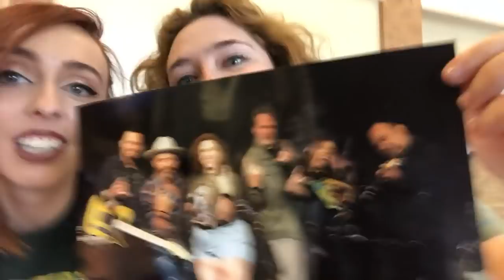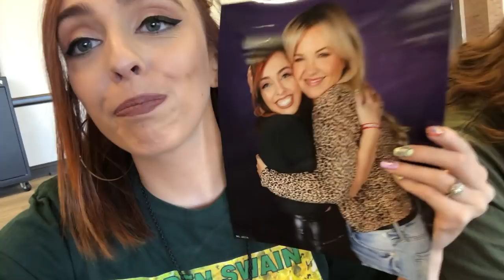PRETENDING TO BE DEAN IN THE IMPALA | Supernatural Dallas Day 2 Vlog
Supernatural Dallas day 2 was definitely one to remember! The panels were amazing (thanks Gabriel Tigerman for making me cry from laughing), I got to take some fun photo ops, and screaming at the top of my lungs during karaoke was the best!